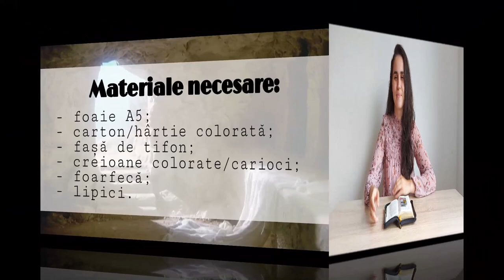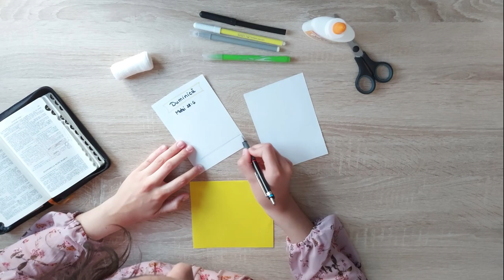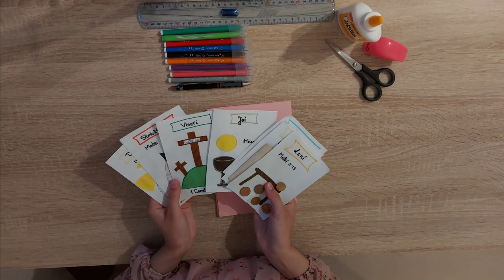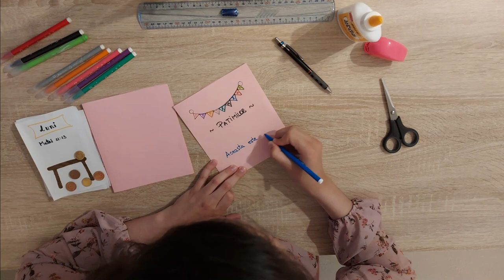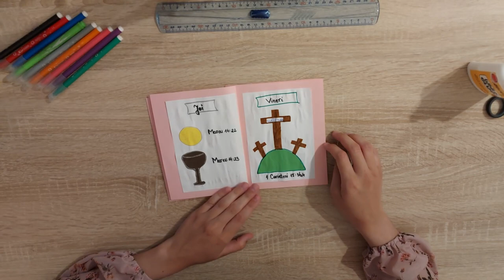Săptămâna Patimilor - pe înțelesul copiilor - Duminică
Astăzi, în ziua finală a Săptămânii Patimilor, descoperim mormântul gol și pe îngerul care anunță învierea Domnului Isus.

La final, asamblăm cărticica ce conține toate activitățile din această săptămână!